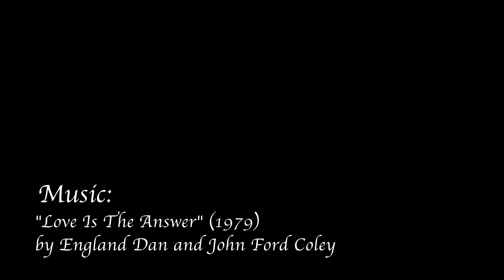From Darkness Into His Light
Rev. Matthew H. Frisoni, Pastor for the Churches of Our Lady of Mount Carmel, St. Adalbert and St. Paul the Apostle in Schenectady, New York.